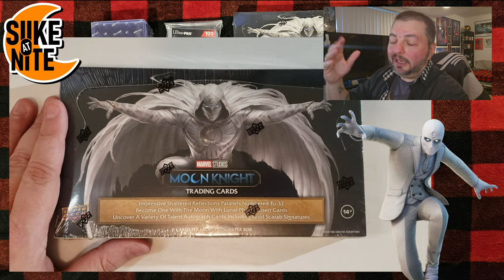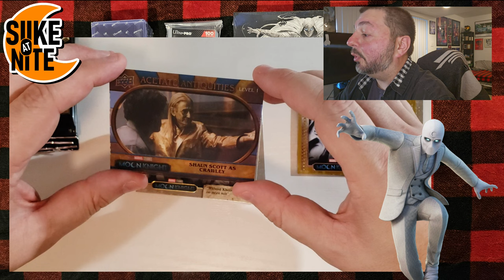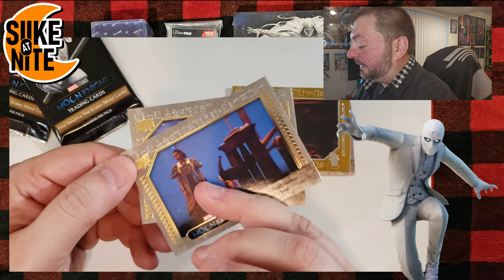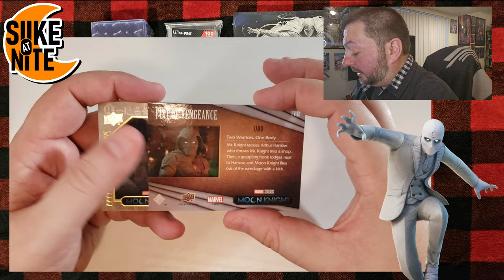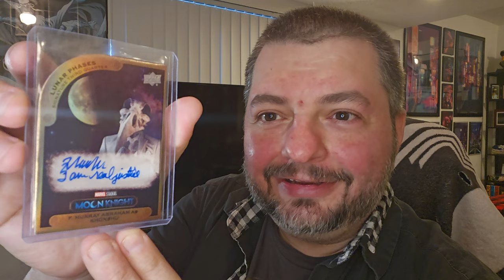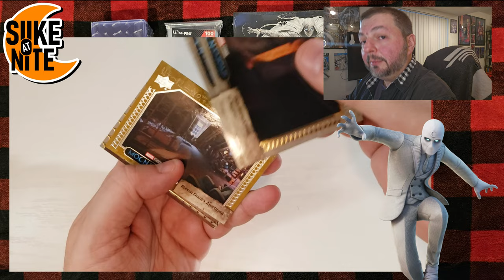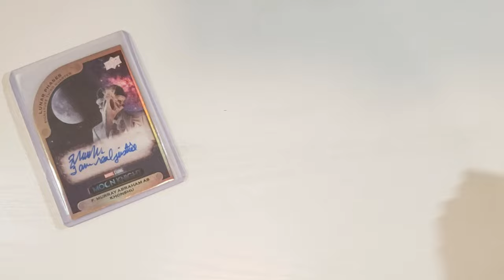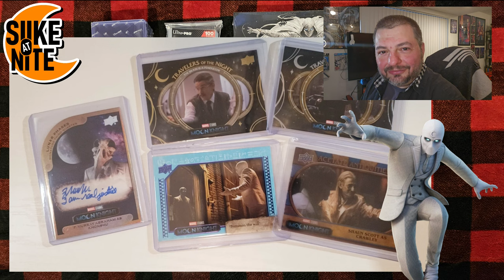Upper Deck Moon Knight Trading Cards | Box Break 3